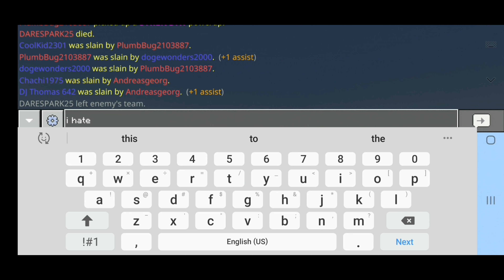Capture The Flag - Episode 1